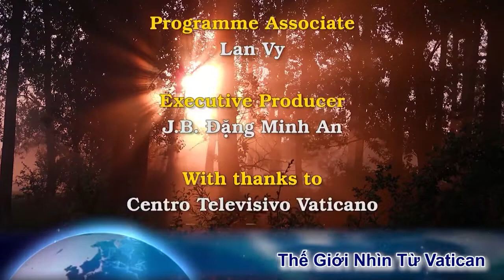Du khách Crimea vô tình tiết lộ dàn hỏa tiễn Nga. Năm tổn thất quân sự bạc tỷ của Putin ở Ukraine